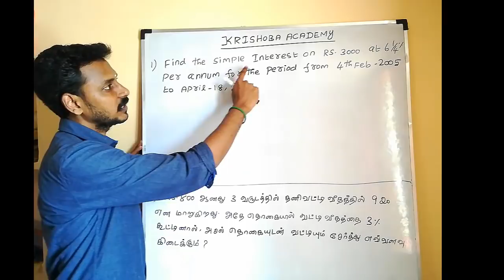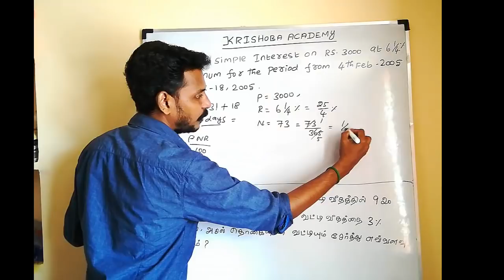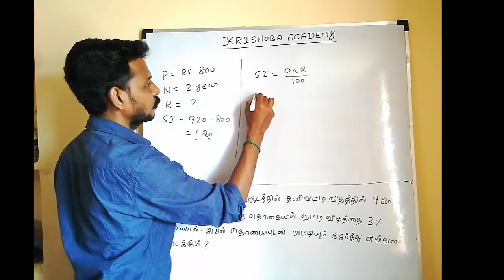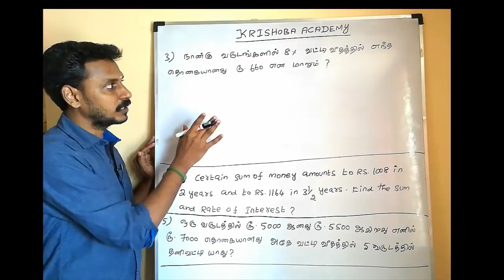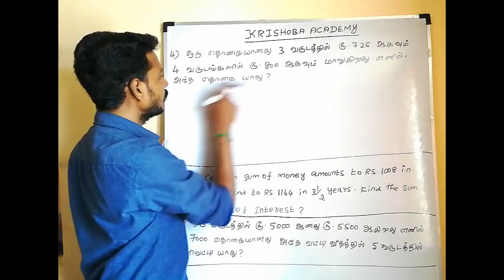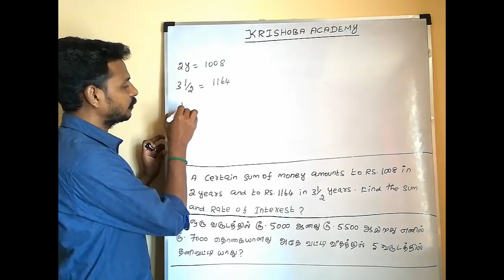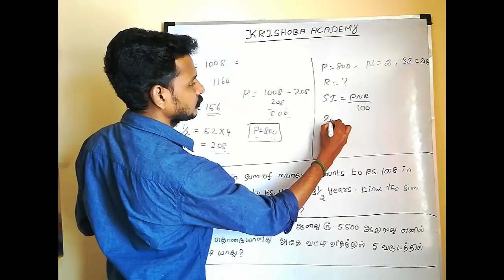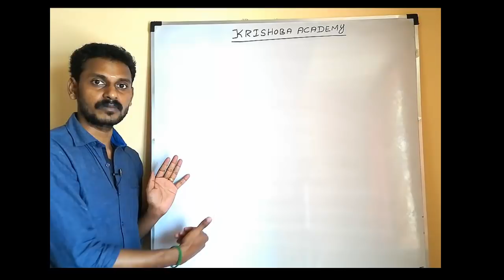TNPSC-MATHS-SIMPLE INTEREST-PART-3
TNPSC-MATHS-SIMPLE INTEREST-PART-1